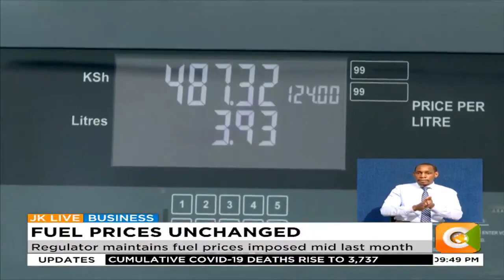Regulator maintains fuel prices imposed mid last month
Supplier margins however reduced again across the board